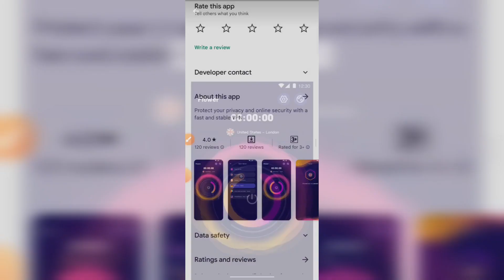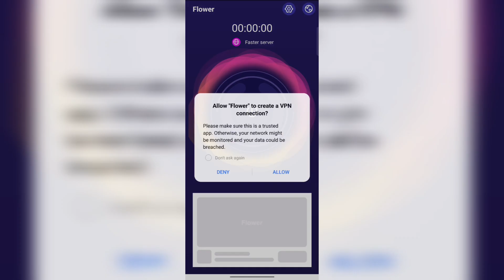Flower Vpn App Kaise Use Kare || How To Use Flower Vpn App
About Video:-
Hallo dosto aaj ki video me hma baat karege flower vpn app ke bare me